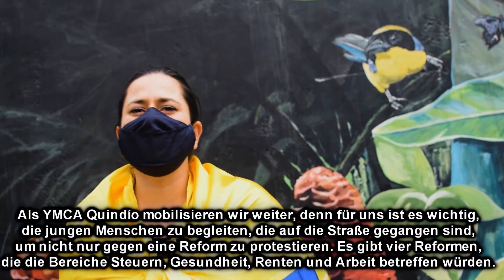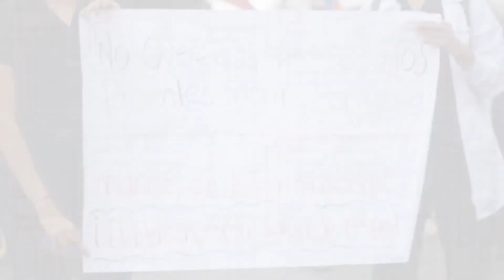Weltradar zu den Protesten in Kolumbien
Seit Ende April gehen Kolumbianerinnen und Kolumbianer auf die Straßen und protestieren. Auslöser für die aktuellen Proteste war eine Steuerreform. Diese ist zurückgezogen, doch letztendlich war sie der Tropfen, der das Fass zum Überlaufen brachte.

Jugendliche sehen in ihrem Land keine Zukunft mehr. Sie machen in den Entscheidungen der Regierung mehr und mehr Nachteile für ihre Existenz aus und fordern ihre Rechte ein. Der YMCA Qunidío begleitet junge Menschen in der Auseinandersetzung mit den aktuellen Vorgängen und nimmt uns mit hinein in die Situation.